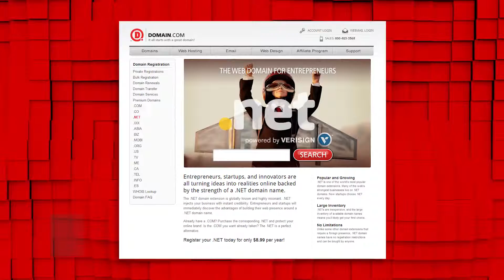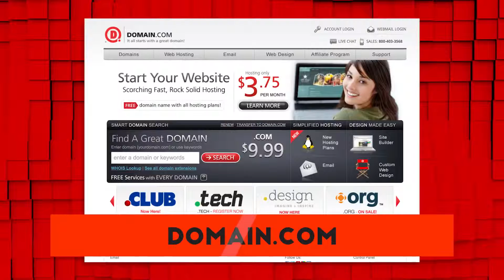5 Tips For Acting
We love this actor Todd Bruno. Great tips for actors who are on set and need to understand hollywood set etiquette. These tips can save you years of time and get you working as an actor today.
Actor Rankings is dedicated to helping actors with their social media rankings and giving them a voice and a face for potential casting opportunities. Actor Rankings is dedicated to Actors who wish to gain insight into the world of Movie, Television and Theater productions and how they are cast. We help actors get noticed.